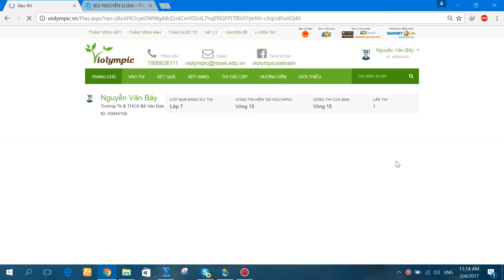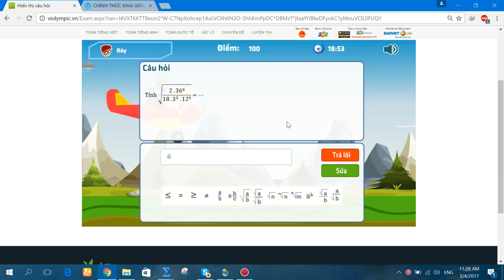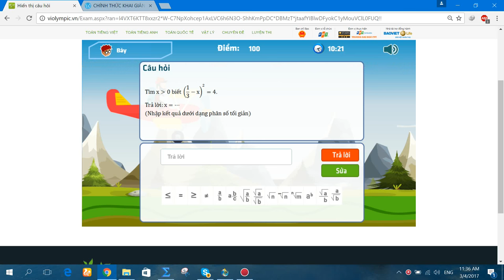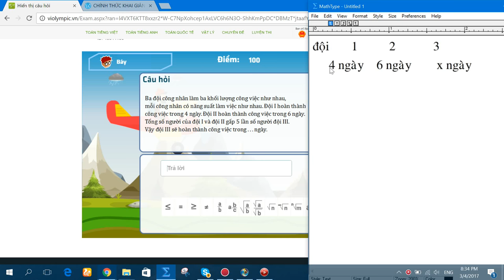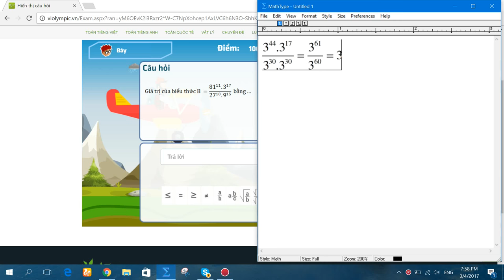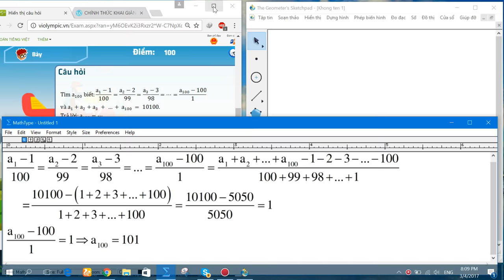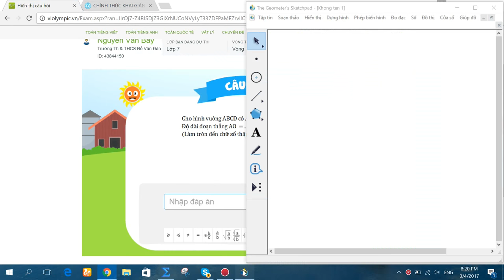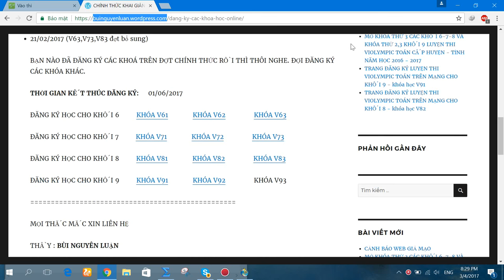violympic toán lớp 7 vòng 15 năm học 2016 - 2017 bài giải nick 1